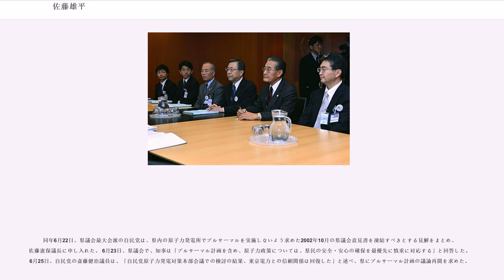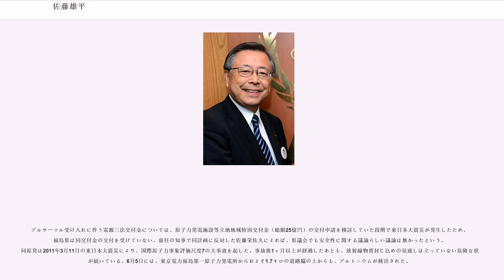佐藤雄平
佐藤 雄平（さとう ゆうへい、1947年（昭和22年）12月13日 - ）は、日本の政治家。

福島県知事（第62・63代）、参議院議員（2期）、参議院沖縄及び北方問題に関する特別委員長などを歴任した。

福島県南会津郡下郷町生まれ。福島県立田島高等学校、神奈川大学経済学部卒業。大学卒業後、叔父にあたる渡部恒三衆議院議員（のち衆議院副議長）の秘書を長く務める。

1998年、第18回参議院議員通常選挙に無所属（民主党・社会民主党・公明党推薦）で福島県選挙区から出馬し、初当選を果たした。2004年の第20回参議院議員通常選挙で再選。参議院では、決算委員会理事、沖縄及び北方問題に関する特別委員長、国土交通委員会理事、予算委員会筆頭理事などを務めた。

2006年、佐藤栄佐久福島県知事（同じ民主党に属する玄葉光一郎衆議院議員の義父にあたる）の辞職に伴う福島県知事選挙に出馬するため、同年10月23日に参院議員を辞職。民主党、社会民主党の推薦を得て、自由民主党が擁立した弁護士の森雅子らを破り、当選した。当初民主党は森を擁立する方向で調整を進めていたが、告示直前に森が自民党からの出馬を表明したため急遽佐藤が擁立された。

2007年3月6日、県議会で、知事は一連のデータ改ざんや原子炉緊急停止の隠蔽について東京電力を批判したうえで「県民の信頼が大きく損なわれている」「（原子力政策は）国策であると同時に公益事業。技術的に安全が保証され、社会的に安心感を与えることが大事。プルサーマル計画は議論以前の問題」としてプルサーマル計画再開に慎重な姿勢を取った。その後、2009年まで消極姿勢であったが、双葉町・大熊町など原発立地の地元4町が受け入れを決定、また、県議会における自民党福島県連の度重なるプルサーマル導入要求などがあり、2010年8月、東京電力が福島第一原子力発電所3号機（大熊町）で計画していたプルサーマル受け入れを決定。

2010年10月の福島県知事選挙では、政党からの推薦は受けなかったものの民主、社民両党の支援に加え、自民党県連斎藤健治幹事長が「プルサーマル受け入れなど要望のほとんどを聞いていただき、政策は一致している」 と表明し「原子力政策の推進」など20項目の政策申し入れ書を渡すなど自民・公明両党の県連からの支援も受け、日本共産党公認の候補者を大差で破り再選を果たした。2011年4月、東日本大震災復興構想会議委員に就任。2012年2月、復興庁復興推進委員会委員に就任。

3期目の出馬が取り沙汰されていた、2014年10月9日告示の福島県知事選には、「福島の課題にめどをつけた。復興の取り組みは、新しいリーダーの下で実施するべきだ」として不出馬を表明した。

2003年10月6日、自民党の核燃料税等検討プロジェクトチームは、自治体の裁量で電力会社に使用済核燃料税を課すことに対して、代替措置として、発電所内での使用済み燃料の長期保管を検討するよう自治体側に要請する中間報告案を提出した。同案では、使用済核燃税の拡大は、原子力推進に重大影響を及ぼすと指摘し「不当に強引・突出した課税が行われる場合には、法改正を視野に入れる」として自治体側への裁量制限を示唆した。これは、使用済み燃料を、使用済核燃料貯蔵施設・再処理施設に搬出せずとも、発電所内プールで長期・多量に保管する事をこれからも可としたものである。

2009年2月24日、県議会で、自民党の佐藤憲保議員は、プルサーマル計画について議論再開を求めた。佐藤知事は「慎重の上にも慎重に熟慮を重ねていかなければならない」と回答した。 3月4日、県議会で、自民党の吉田栄光議員は、凍結されたプルサーマル計画について「東京電力の信頼回復の取り組みについて、地元としては維持基準を含め評価できる」「安全確認と確保が保証された」として議論再開を求めた。

同年6月22日、県議会最大会派の自民党は、県内の原子力発電所でプルサーマルを実施しないよう求めた2002年10月の県議会意見書を凍結すべきとする見解をまとめ、佐藤憲保議長に申し入れた。 6月23日、県議会で、知事は「プルサーマル計画を含め、原子力政策については、県民の安全・安心の確保を最優先に慎重に対応する」と回答した。 6月25日、自民党の斎藤健治議員は、「自民党原子力発電対策本部会議での検...